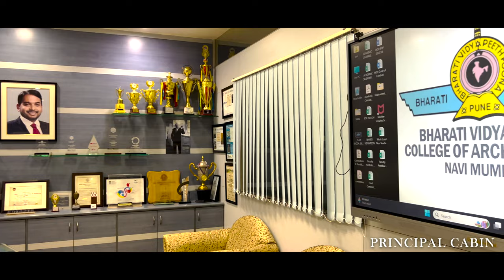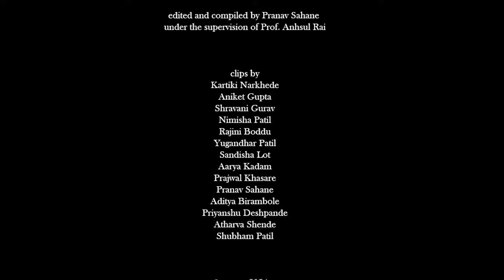Uncover the gems of BVCOA , surrounded by landmarks that make it truly unique.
Bharati Vidyapeeth College of Architecture, Navi Mumbai | Discover our beautiful campus and its state-of-the-art infrastructure, surrounded by stunning landmarks that create an inspiring environment for learning and growth.

College Location- Kharghar, Navi Mumbai

Hello Guys,
Our college boasts state-of-the-art facilities, including modern classrooms, advanced material lab, and a well-equipped library. Nestled in a vibrant location, students enjoy easy access to public transport, cafes, and cultural attractions. This ideal setting fosters a dynamic learning environment, encouraging collaboration and personal growth while enhancing the overall college experience.

-By Student Council 2024-25